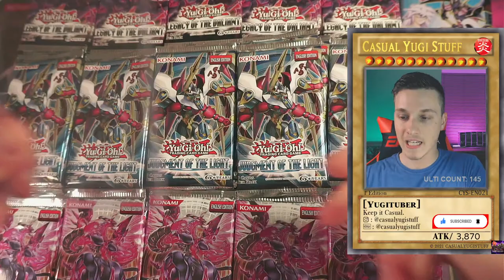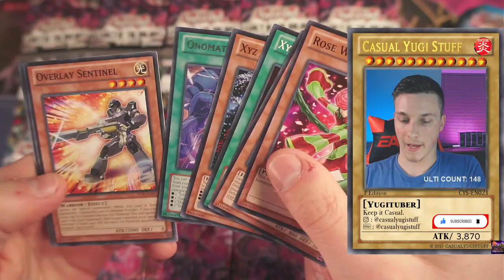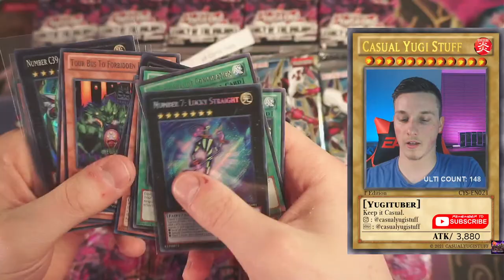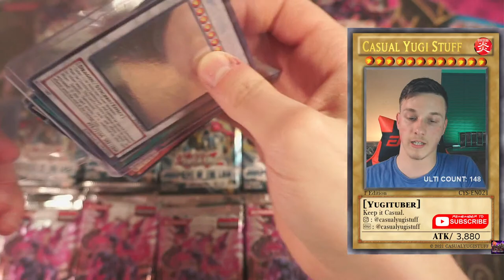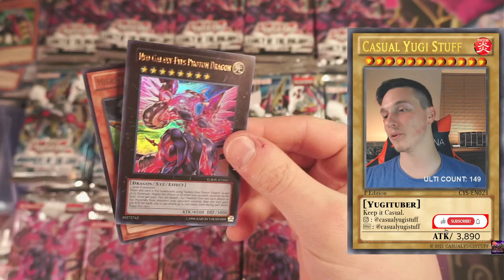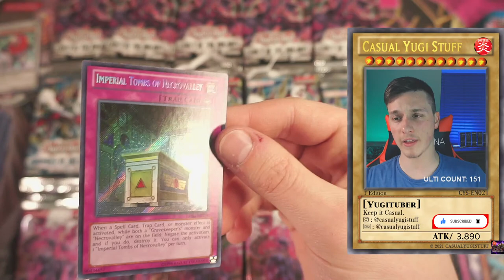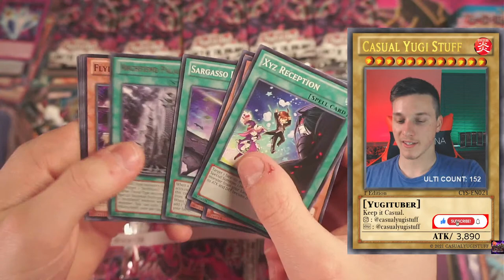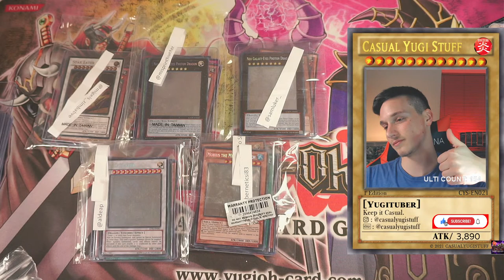*LIVE* Opening 300 Yugioh Packs AT ONCE...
OUR BIGGEST YUGIOH BOX BREAK YET. ITS FRIDAY - LETS DO THIS!!!

-My Duel Links Gamertag:
 CajYugiStuff